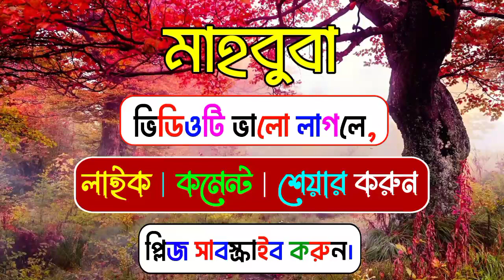মাহবুবা নামের অর্থ কি | Mahbuba namer ortho ki | Mahbuba name meaning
মাহবুবা নামের অর্থ কি | Mahbuba namer ortho ki | Mahbuba name meaning এই নামের ইসলামিক অর্থ কি ? এটি কোন ভাষার নাম ? এই নামের ইংরেজি সঠিক বানান কি ?  এটি কোন ধর্মের নাম ? ইত্যাদি সম্পর্কে বিশ্লেষণ করা হবে। তাই ভিডিওটি শেষ পর্যন্ত দেখার অনুরোধ রইলো। ধন্যবাদ।